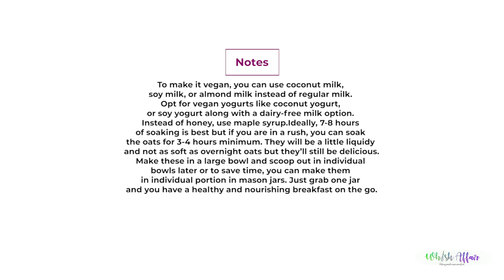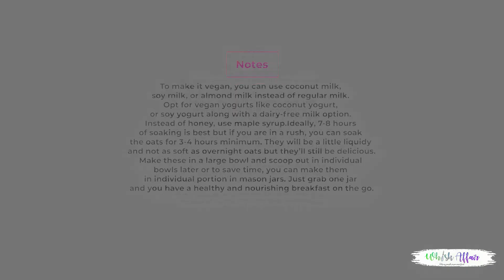Banana Bread Overnight Oats Recipe (Quick, Easy, Healthy)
Ingredients
½ cup rolled oats
1 large over ripe banana (mashed)
¼ cup plain yogurt
¼ cup milk
2 teaspoons honey
¼ teaspoon vanilla extract
⅛ teaspoon ground cinnamon
2 tablespoons chopped toasted walnuts